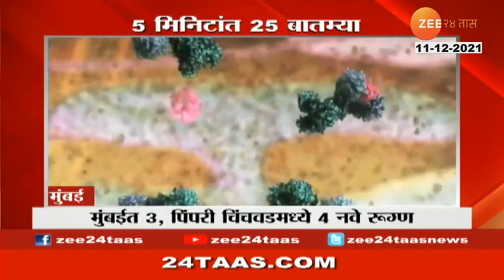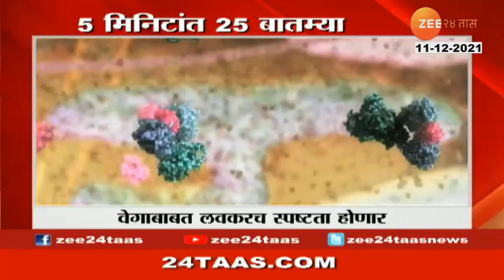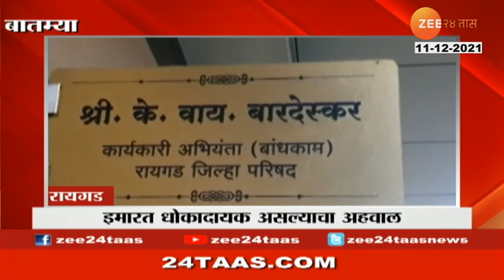५ मिनिटांत २५ बातम्या | 5 Mintat 25 Batmya - Morning | 11 December 2021